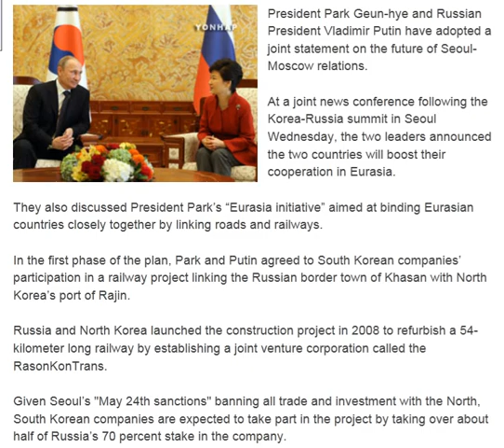Park, Putin to Boost Cooperation in Eurasia